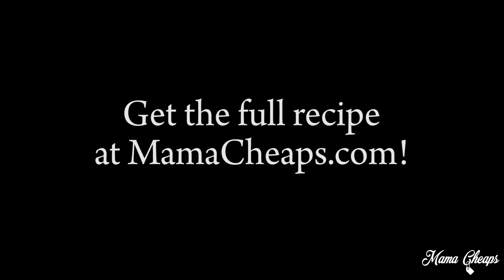Magical OREO Reindeer Truffle Balls: A Sweet Treat for the Holidays!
Get ready to add some holiday magic to your kitchen with our OREO Reindeer Truffle Balls! In this video, we'll show you how to create these adorable and delicious treats that are perfect for sharing with family and friends. It's a fun and easy activity that'll bring joy to your holiday celebrations.